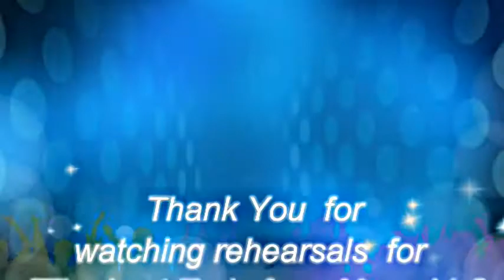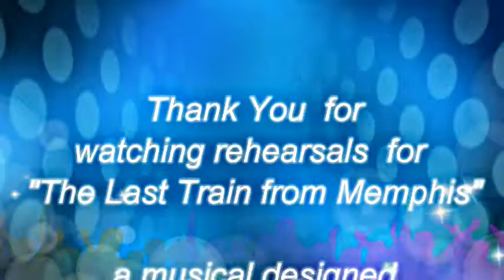Greg Arnold-NotGonnaMissYou-Re-edited-Sharoer image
Glen Campbells farewell song